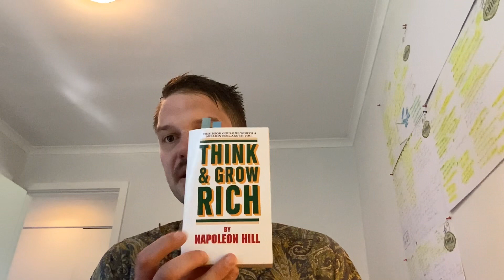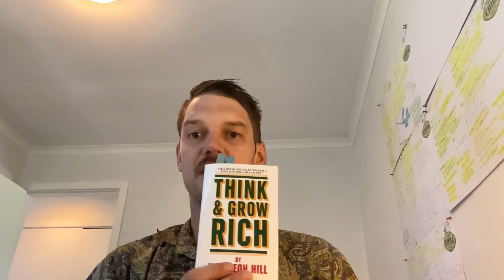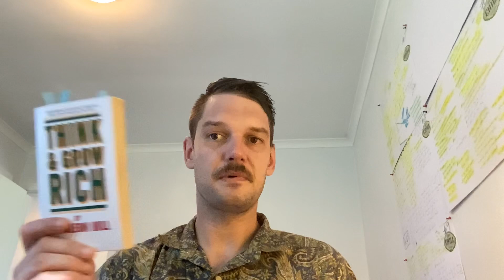Think and grow rich#napoleonhill